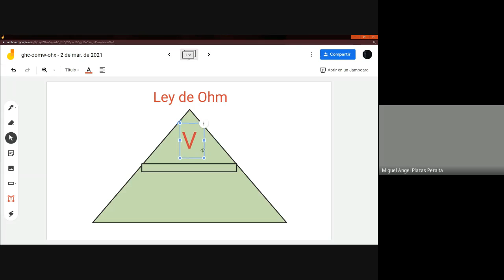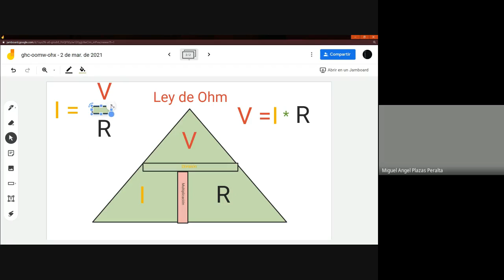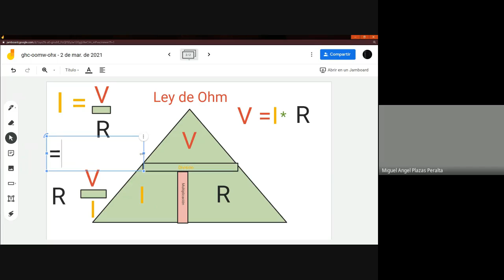Ley Ohm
Memotécnico para aprenderse la Ley de Ohm.
Triángulo de la ley de Ohm